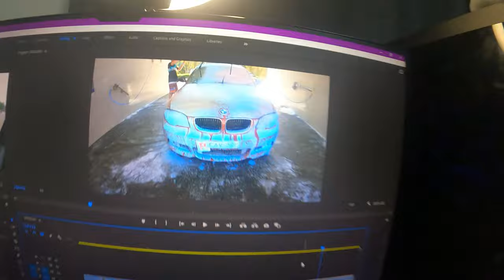Haydens New Ride !!!!!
Much Love - Matty Gee